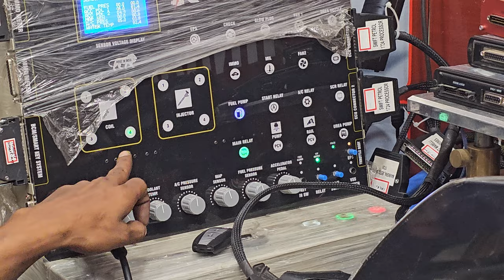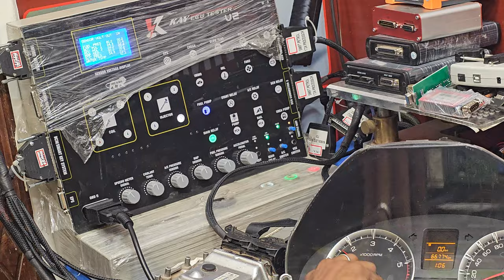Suzuki swift petrol push button ontable testing with Injector fireing KayecuTester ecm pj bcm pj